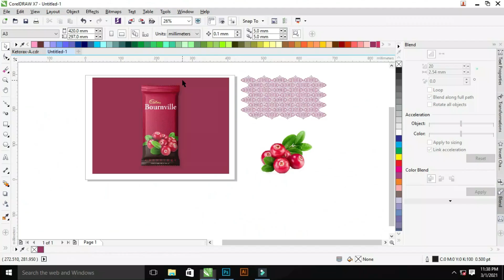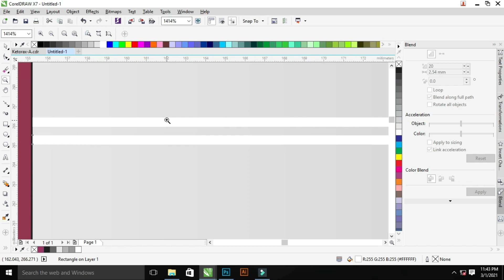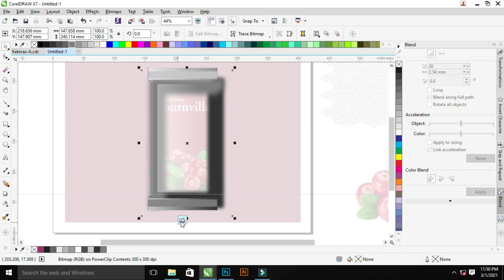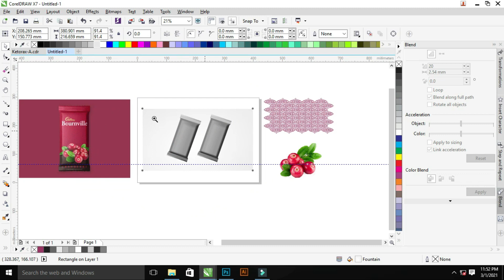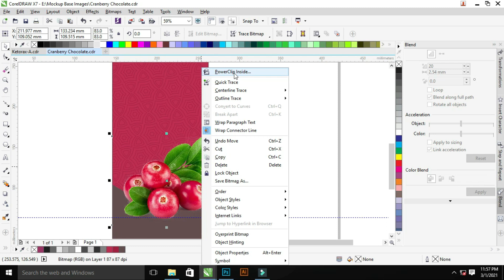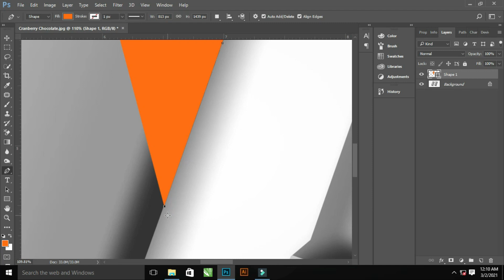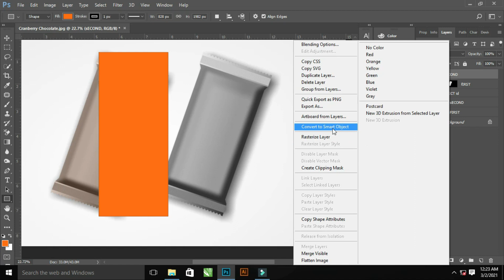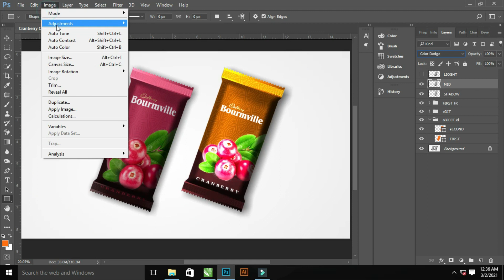How To Trace A Design And Make A Chocolate Mockups Design in Corel Draw and Photoshop🇮🇳🇮🇳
This Tutorial Is About Professional Chocolate Mockup 3D Design Using Adobe Photoshop CC And Coreldraw in This Tutorial , I will Show You Step by Step How to design a beautiful Chocolate 3D mockup design with Coreldraw and Adobe Photoshop. Try to watch my all tutorial.

Mockup Base Image :-

How To Make Chocolate Packaging In Coreldraw

How To Make 3D Chocolate Packaging in
Photoshop

How To Make 3D Mockup Design

How To Create A Mockup In Coreldraw

How To Creat A 3D In Photoshop